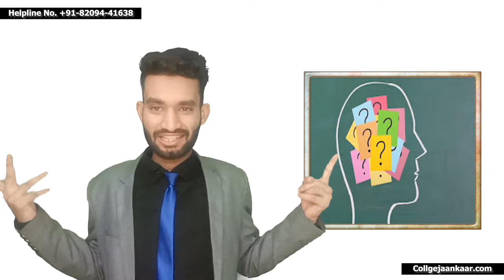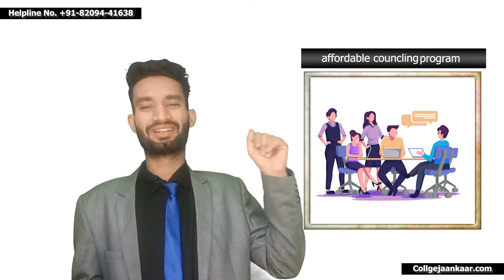Top Colleges Admission At Jee Low Rank | Engineering Colleges Admission At 12 Marks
Tips for getting into top engineering colleges with low ranks
Boosting your chances for CSE branch admission with low rank
Low rank engineering colleges
Top engineering colleges admissions
CSE branch at low rank colleges
Engineering college admissions
Low rank engineering college admissions
Best engineering colleges for CSE
Top colleges for CSE branch
Engineering college ranking
Choosing the right engineering college
Engineering college admissions process
CSE branch opportunities
Engineering college fees
Affordable engineering colleges
Low rank engineering college placements
Engineering college infrastructure
Importance of faculty in engineering colleges
Engineering college campus life
Engineering college student experiences
CSE branch curriculum
Scope of CSE branch in low rank colleges
Engineering college accreditation
Industry collaborations of engineering colleges
Internship opportunities in low rank engineering colleges
Research facilities in low rank engineering colleges
Engineering college entrance exams
Preparation tips for engineering college admissions
Scholarships for engineering college students
Engineering college alumni network
Engineering college placement statistics
Challenges faced by low rank engineering colleges
Expert tips for selecting engineering colleges
Placement training programs in low rank engineering colleges
Engineering college entrance exam cutoffs
Engineering college campus placements
Placement cell activities in low rank engineering colleges
College rankings based on CSE branch
Engineering college admission criteria
Government engineering colleges
Engineering college entrance exam coaching
Infrastructure facilities for CSE branch in low rank colleges